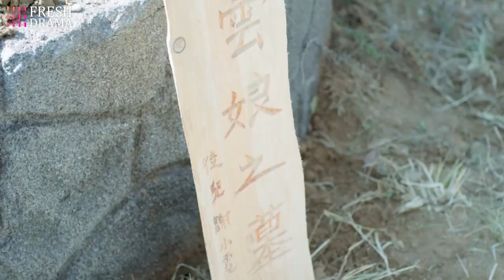My master perished in the fire to save my life! | Trailer EP10 | Ni Chang | Fresh Drama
Synopsis
In the period of Daning, the little daughter, Xie Xiaoni, who born in an aristocratic family making living by textile and cloth dyeing, made a will of taking over the family business when she was young. She grew up and became a businesswoman. Unexpectedly, she was framed by the competitors and her family was ruined. After this suffering, she changed her name as Ni Chang. She dived into studying the technology of textile and cloth dyeing, just for finding out the reason of her family’s tragedy. A few years later, Ni Chang went back to her hometown with new technology. She regained the justice for her family and prospered the family’s business.
Ouyang Ziyu, a duke of that period, was a humorous man with a reserved face. He loved Ni Chang and gave a helping hand when she was in dilemma. At first, they didn’t love each other. Going through a variety of experiences, they became a pair of lovers. Ni Chang get married with Ouyang Ziyu and became the duchess in the end. Ni Chang discovered an admirable way of business and became a successful businesswoman.

Genres：Costume Play, Inspirational

Subtitles: English [CC]

Audio languages: Chinese

Director：Ding Yingzhou

Starring:
Li Jiaqi as Ni Chang
Bevan as Ouyang Ziyu
LUlU as Yan Wenxiu
Will as Su Wenyu
Zeng Qi as Yuanxiang

Production Region：China

Debut：April 20th, 2021